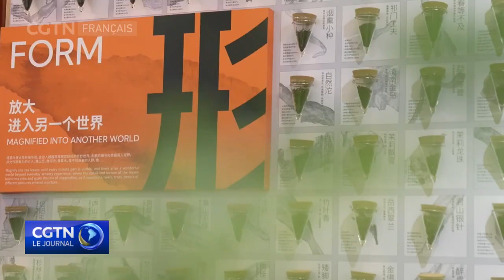Ouverture du premier festival international de la culture du thé à Beijing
Le premier festival international de la culture du thé a débuté à Beijing, la capitale chinoise. L'événement vise à célébrer la Journée internationale du thé, célébrée le 21 mai, et à promouvoir la vibrante culture du thé en Chine. Notre reporter Zhou Jiaxin explore l'essence du thé et les nouvelles tendances autour de cette boisson très appréciée.